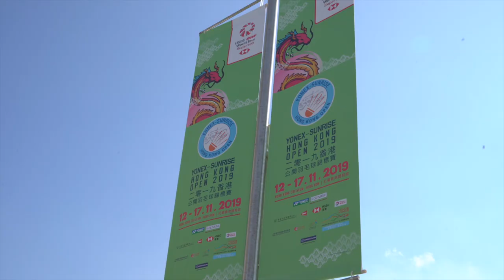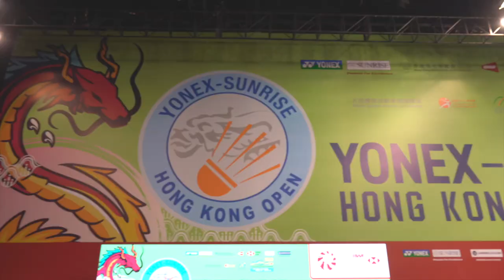YONEX-SUNRISE二零一九香港公開羽毛球錦標賽-決賽精華片段